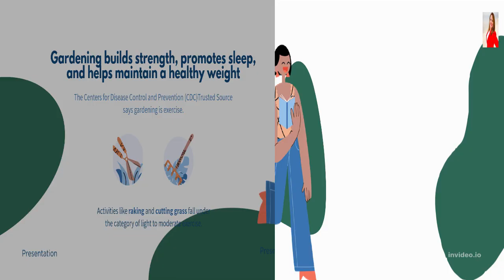Your Garden in 2022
Gardening in the emerald coast of fl